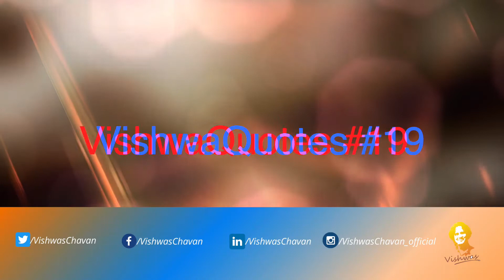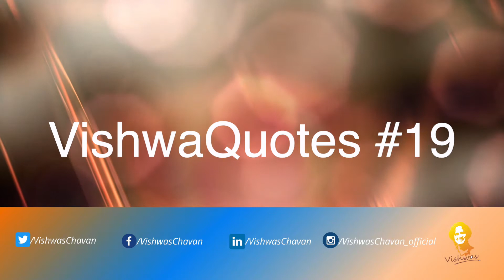VishwaQuotes #19: Being Useful....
Don't remain unused. Being useful means being alive. - Vishwas